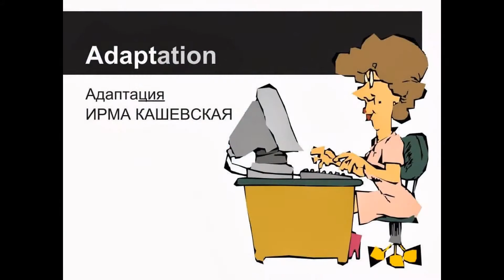Мэри Поппинс.1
Обложка видио-книги П.Л. Треверс "Мэри Поппинс".
Cover vidio-books by PL Travers' Mary Poppins.

Билингва. Bilingual. Еnglish-Русский.
Let's read in Russian!